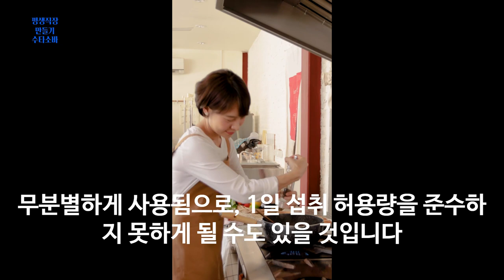TV프로에 나오는 조미료, 향미증진제의 항변